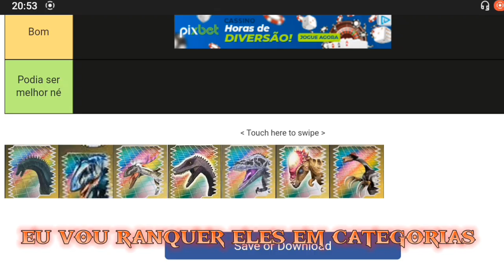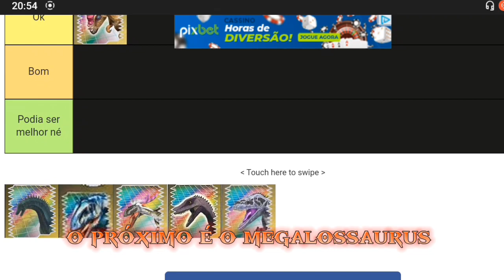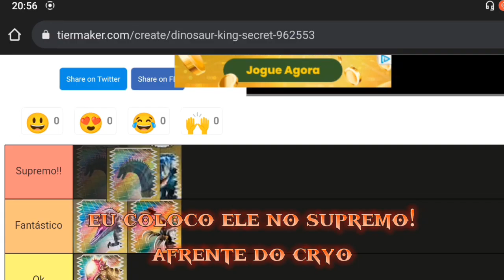(tier list dinosaur king) classificando dinossauros secretos (minha opinião)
anime: dinosaur king (2007)

movie: dinosaur (2000)

Cartoon: regular show (2010)

obs: the images from the movies and anime are not my right but the works of their true creators I do not have the intuition to steal their work or distort the original work I am here to promote their work

obs pt BR: as imagens dos filmes e animes não sao de direito meu e sim obras dos seus verdadeiros criadores eu nao tenho a intuição de roubar o trabalho deles ou distorce a obra original eu estou aqui para divulgar o trabalho deles

obs 2: a música usada no vídeo não é de direito meu e sim de direito do seu criador, eu não tenho a intenção de roubar o trabalho dele eu estou aqui, para divulgar o trabalho dele para mais pessoas.

obs 2: the music used in the video is not my right but the right of its creator, I have no intention of stealing his work I am here to spread
sinopse do vídeo: neste vídeo eu vou classificar os dinossauros secretos de dinossauro rei em base na minha opinião🔥🤙

video synopsis: in this video I will classify the secret dinosaurs of dinosaur king based on my opinion🔥🤙

tiktok (terrydinogamerficial)

Instagram (terry o tiranossauro)
track:

dreamlife by The Royal (authorization granted)